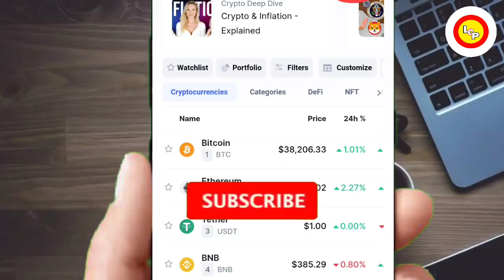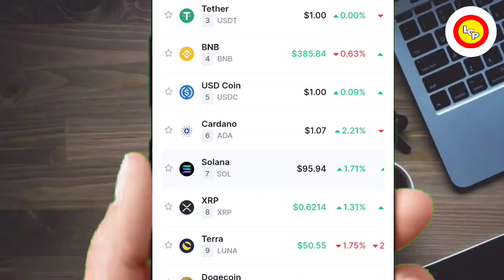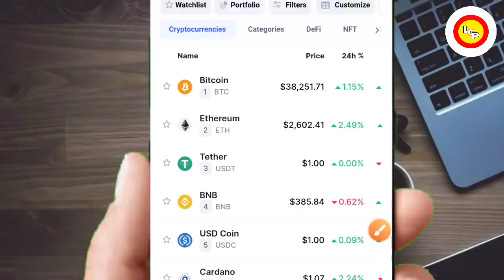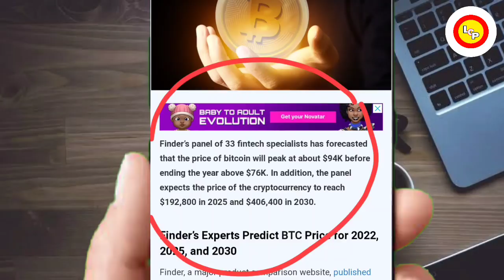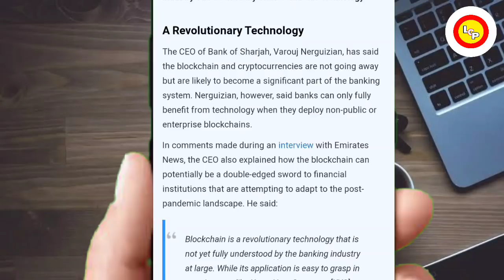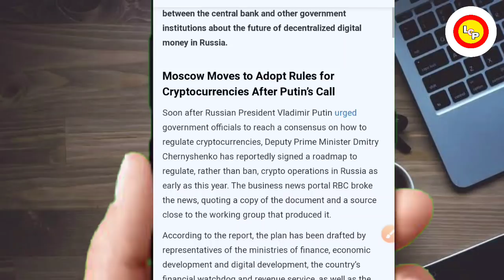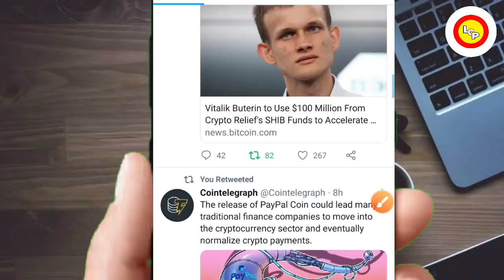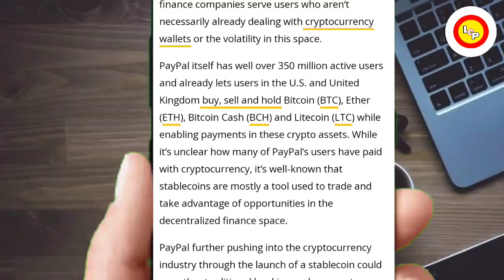🚨ALERT⚠️MARKET CRASH होगा?🔴RUSSIA से खुशखबर🚨TOP NEWS🚀गलती मत करना🤯SHIBA INU PAYPAL NEWS🤑shiba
Code - 182518

Download Bitmart👆

downlpad hotbit 👆